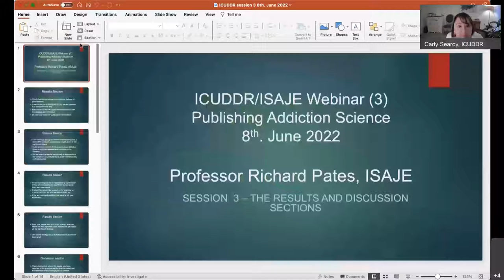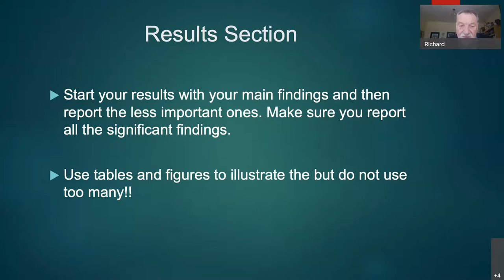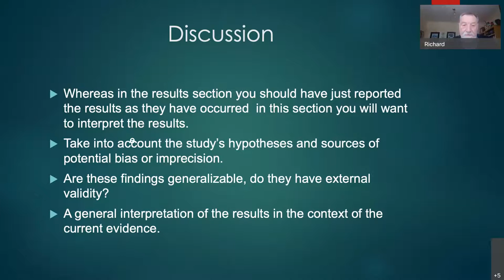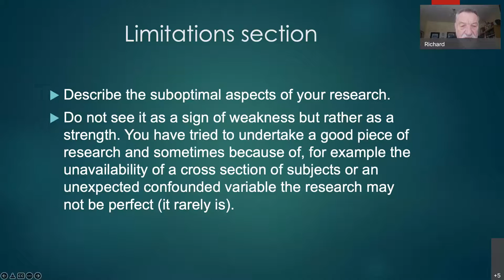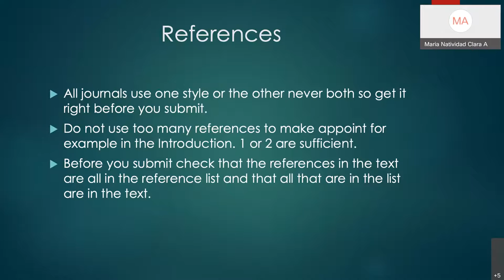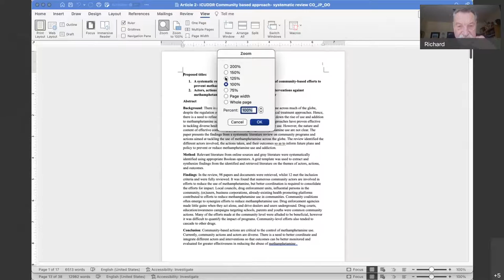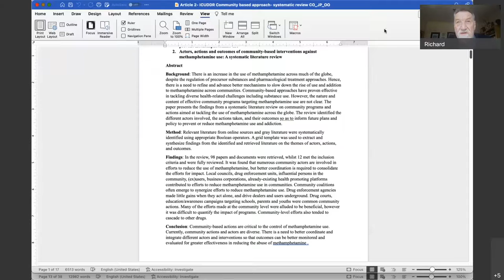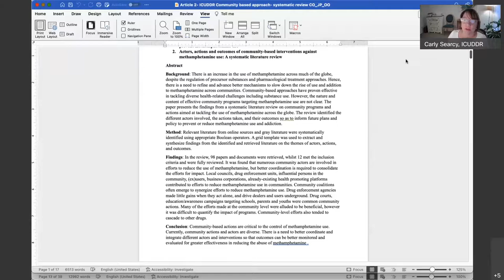Publishing Addiction Science with Dr. Richard Pates, Session 3, 2022.06.08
Third session of the 2022 Publishing Addiction Science Learning Collaborative featuring Dr. Richard Pates.